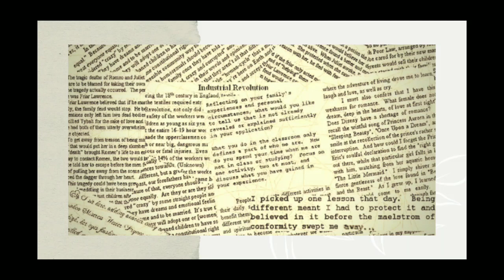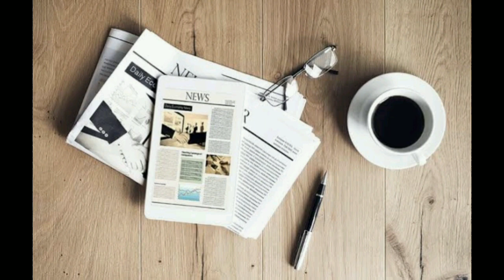Daily News | Headlines | July 18 2020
We provide online teaching in order to provide free, interactive and knowledgeable learning.